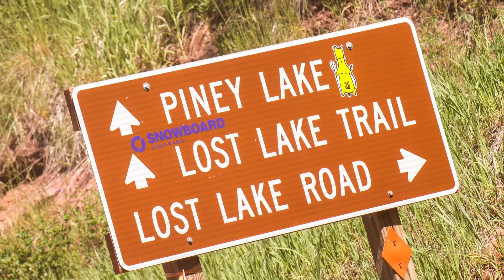pf slideshow 1920